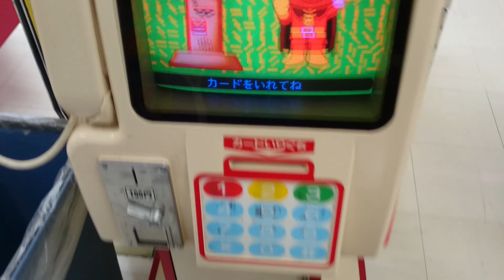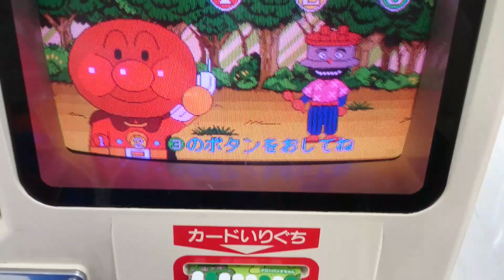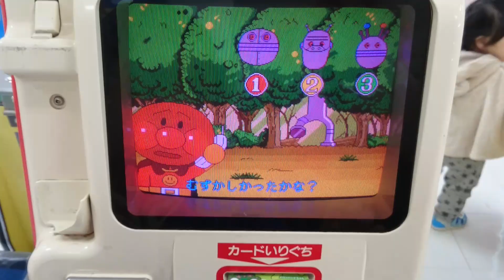【ゲーム】それいけ！アンパンマン てれびでんわ パート2 パトロールにしゅっぱつだ！ Anpanman TV Telephone Game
【人気のオススメ動画】